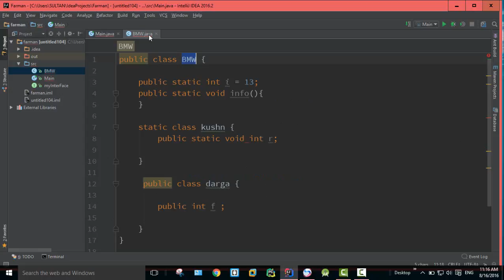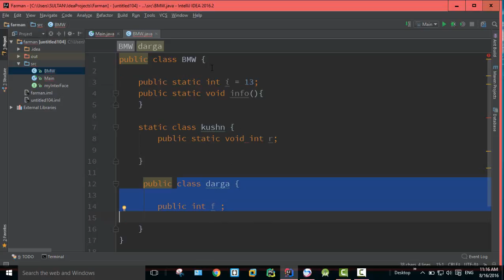Java Object Oriented Programming 89 - Not Static Inner Classes in Java